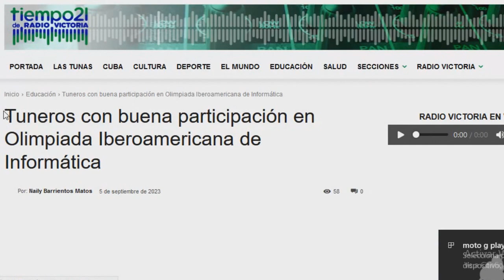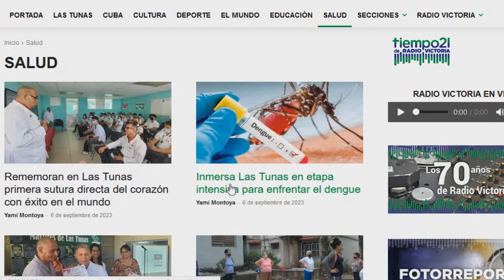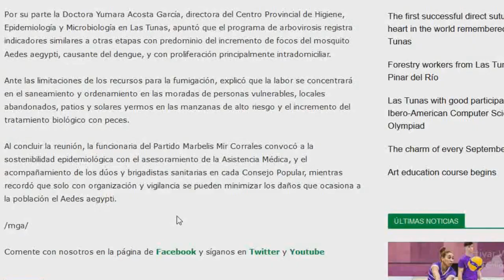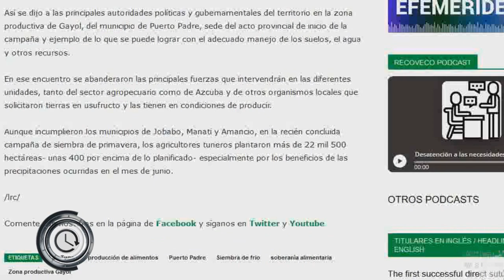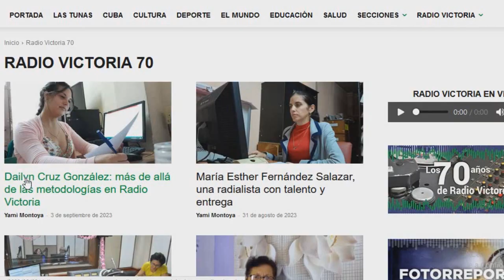Las Tunas diseña campaña de siembra de frío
Por primera vez en la provincia de Las Tunas se diseña una campaña de siembra de frío basada en la Ley de Soberanía Alimentaria y Seguridad Alimentaria y Nutricional, lo que demuestra la responsabilidad de todos los organismos implicados en la satisfacción de las necesidades nutricionales del pueblo.
El actual período garantiza diferentes renglones para su consumo en el año 2024 y en esta oportunidad se prevé plantar unas 25 mil 467 hectáreas, más de la mitad dedicadas al cultivo de plátano, yuca y boniato. También sobresale la siembra de tomate, con cerca de mil hectáreas.